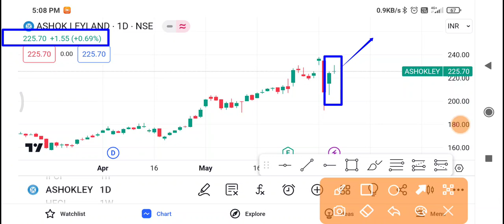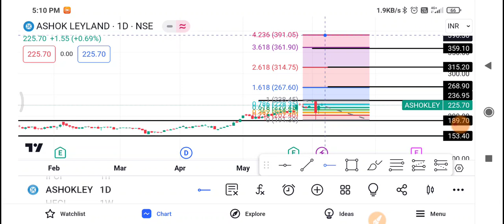Ashok Leyland Share Latest News | Ashok Leyland Share News Today | Ashok Leyland Share Price Today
1-) Ashok Leyland Share
2-) Ashok Leyland share news today
3-) Ashok Leyland share latest news
4-) Ashok Leyland share price
5-) Ashok Leyland share analysis
6-) Ashok Leyland share price today